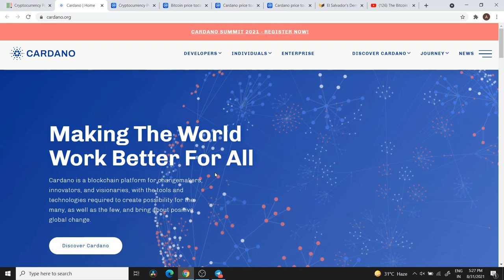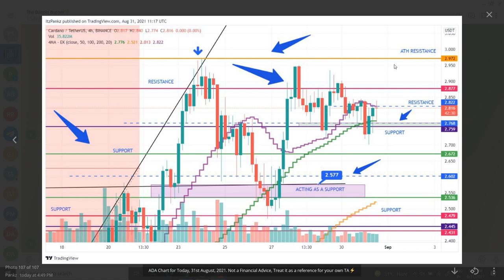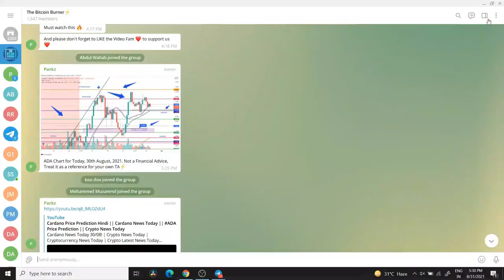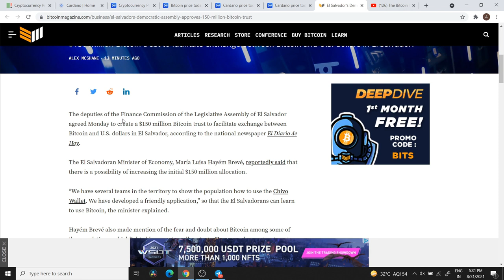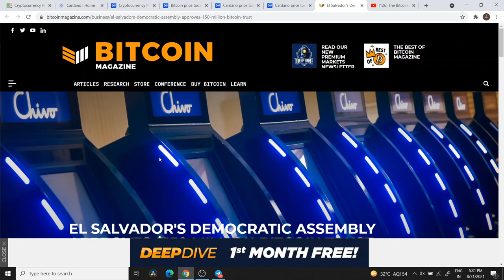Cardano Price Prediction Hindi || Cardano News Today || ADA Price Prediction || Crypto News Today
Cardano News Today 31/08! | Crypto News Today | Cryptocurrency News Today | Crypto Latest News Today

This Video is About Cardano Big Updates Coming!!🔥🔥 | ADA Cardano News Today | Crypto News | Cryptocurrency News Today | CARDANO ADA PRICE PREDICTIONS 31st August, 2021!! | Cardano Price Prediction | ADA Cardano

The live Cardano price today is $2.83 USD with a 24-hour trading volume of $5,409,698,241 USD. We update our ADA to USD price in real-time. Cardano is up 2.18% in the last 24 hours. The current CoinMarketCap ranking is 3, with a live market cap of $91,036,110,314 USD. It has a circulating supply of 32,145,348,141 ADA coins and a max. supply of 45,000,000,000 ADA coins.

Queries Solved:

ODAY WE TAKE A LOOK AT CARDANO PRICE PREDICTION AND ADA PRICE PREDICTION AS WELL AS ADA PREDICTION AND CARDANO PREDICTION 2021. WE LOOK AT THE CARDANO COIN PREDICTION AND CARDANO COIN PRICE PREDICTION AS WELL AS CARDANO TOKEN PRICE PREDICTION AND ADA COIN PRICE PREDICTION AND ADA TOKEN PRICE PREDICTION AS WELL AS CARDANO ADA PRICE PREDICTION AND ADA CARDANO PRICE PREDICTION 2021. CARDANO ADA PRICE PREDICTION AND ADA CARDANO PRICE PREDICTION 2021 TODAY. CARDANO COIN CRYPTO AND CARDANO TOKEN CRYPTO WITH CRYPTO CARDANO PRICE PREDICTION 2021.